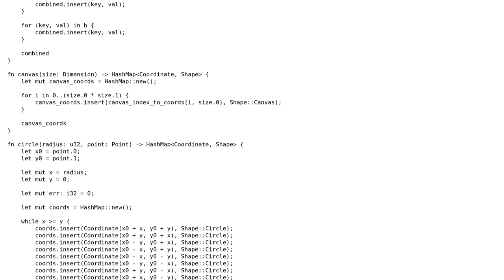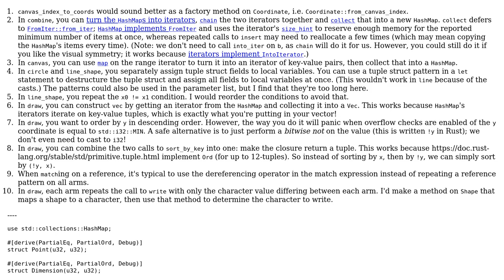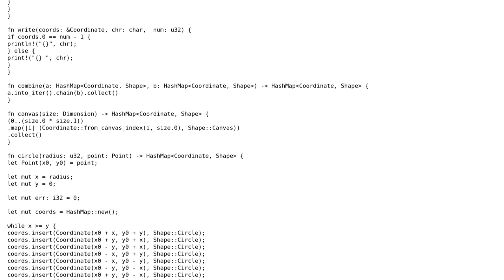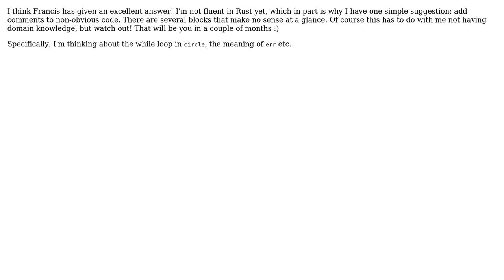Code Review: Simple ASCII art in Rust (2 Solutions!!)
Code Review: Simple ASCII art in Rust

With thanks & praise to God, and with thanks to the many people who have made this project possible! | Content (except music & images) licensed under CC BY-SA | Music | Images & others | With thanks to user Max user jacwah user Francis Gagne and the Stack Exchange Network Trademarks are property of their respective owners. You are responsible for your own actions.